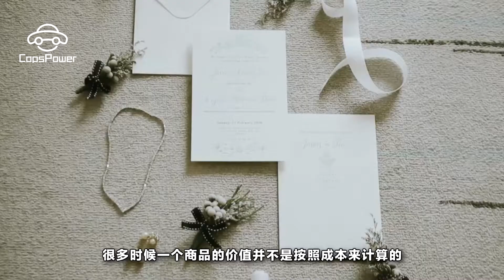這家蛋糕店一個蛋糕賣到360萬？配送用800萬勞斯萊斯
很多時候一個商品的價值並不是按照成本來計算的，比如勞斯萊斯裏面的雨傘，這把傘的制作成本最多最多幾萬元，但是如果配上勞斯萊斯專屬、定制的身份，那個這把雨傘的價格可能就要值好幾十萬。所以一個商品的價格和它的配套有著絕對的關系。